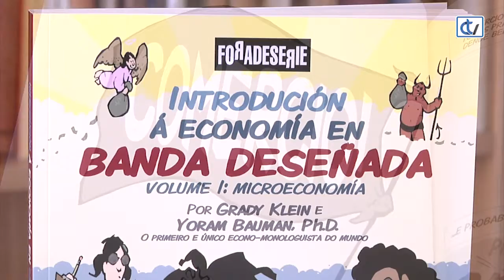Libraría Couceiro: Introducción á economía en banda deseñada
Nesta publicación de Laiovento intentan que a aprendizaxe dunha materia complicada como a economía se nos faga máis sinxelo nun formato en banda deseñada. Escrito por Grady Klein e Yoram Bauman Ph.D., é a recomendación de hoxe da Libraría Couceiro.